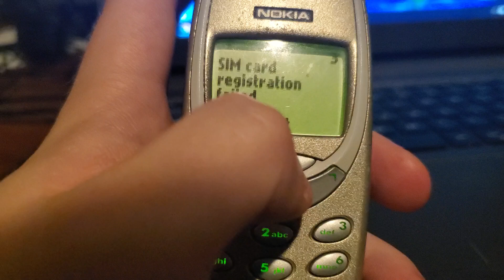Nokia 3390 ringtones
Preloaded ringtones on a Nokia 3390 GSM from T-Mobile.